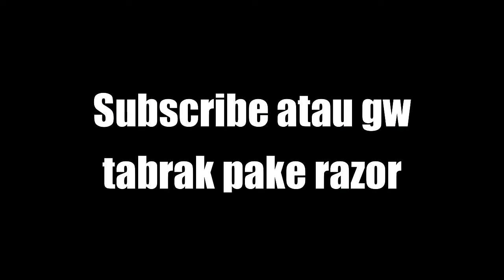Gacha pet,gacha mobil,Review mobil - Garena speed drifters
(yang mau joki rank langsung cek instagram nya yak thank you)

Shika Miku
Shinme
Rey Murcielago
CYBERLTR